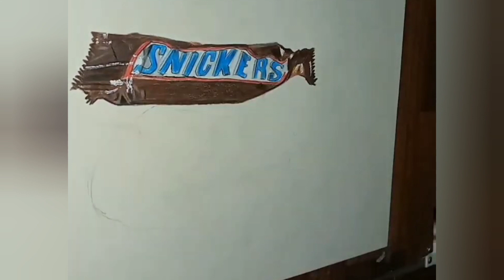how to draw snickers chocolate||draw a chocolate with color pencil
dear queries,